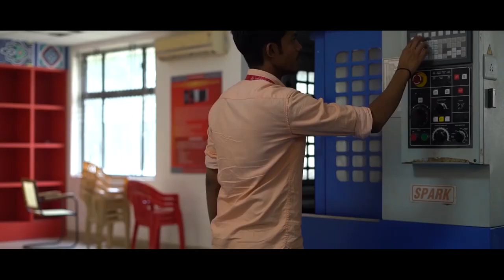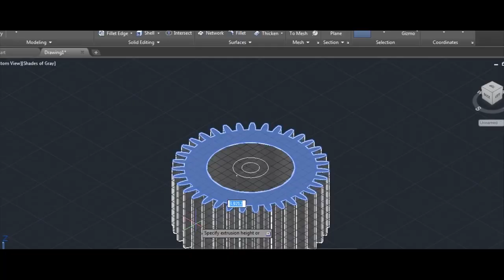MECHGUST'19 | OFFICIAL VIDEO | Chennai Institute Of Technology | Mechanical Engineering Department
Official video of MECHGUST'19 and thanks for making the event as a festival.

-Team Mechgust'19